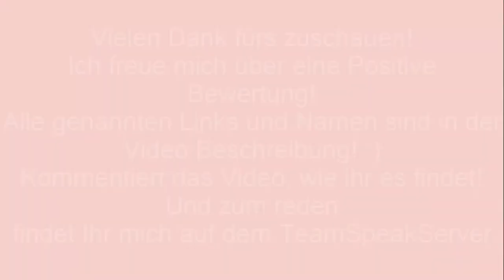Let´s Play LFS #11 - Ich präsentiere die Logitech G 502 - [Full-HD] [Deutsch/German]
Ich freue mich natürlich über eine Positive Bewertung!
Ein Kommentar ist gerne gesehen!
Und zum reden findest du mich auf dem Ts SERVER!

LiveForSpeed LFS ist ein Rennspiel das im Singleplayer sowohl auch im Multiplayer vorhanden ist! Dazu gibt es noch die sogenannte FAHRSCHULE! Ob wir überhaupt mal die Fahrschule besuchen, naja?!
Bei meiner gekauften Version *D-Version* gibt es diese "Sachen"
Strecken: CarPark & eine normale Rennstrecke
AUTOS: BoxCar, Rennwagen, Straßenauto

Die eigentlichen Namen, wie im SPIEL, darf ich aus Rechtlichen Gründen nicht nennen , dies sind nämlich Internationale MARKEN mit Copyright

Video/Programm Daten
Spielaufnahmeprogramm: Fraps
Tonaufnahmeprogramm: Audacity
SchneidePorgramm: CamtasiaStudio 8
Thumbnail Porgramm: Gimp 2
VideoQualität: 1080p
Framerate: 29.97 FPS
Länge: ca. 15 Minuten Musik
Künstler: HOODIE Allen
Musikstück: DreamsUp
Internetseite: UnbekanntVielen Dank fürs zuschauen!

Video/Programm Daten
Spielaufnahmeprogramm: Fraps
Tonaufnahmeprogramm: Audacity
SchneidePorgramm: CamtasiaStudio 8
VideoQualität: 1080p
Framerate: 29.97 FPS
Künstler: HOODIE Allen
Musikstück: DreamsUp

Video/Programm Daten
Spielaufnahmeprogramm: Fraps
Tonaufnahmeprogramm: Audacity
SchneidePorgramm: CamtasiaStudio 8
VideoQualität: 1080p
Framerate: 29.97 FPS
Künstler: HOODIE Allen
Musikstück: DreamsUp
Internetseite: Unbekannt